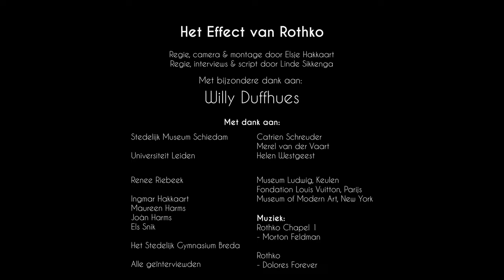Het Effect van Rothko - Trailer | Documentaire | Elsje Hakkaart en Linde Sikkenga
De trailer van de documentaire 'Het Effect van Rothko', gemaakt door Elsje Hakkaart en Linde Sikkenga.